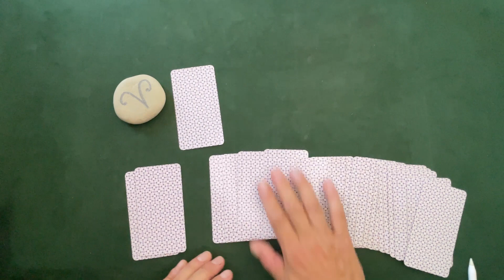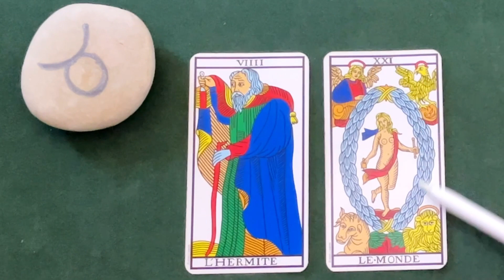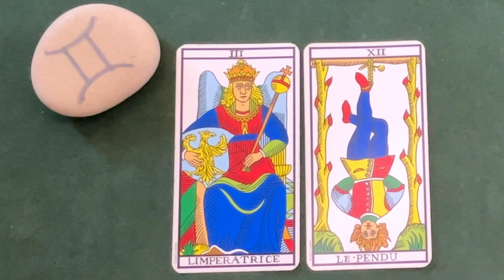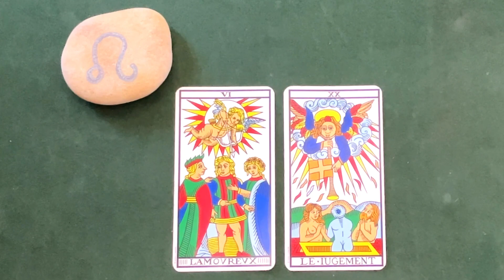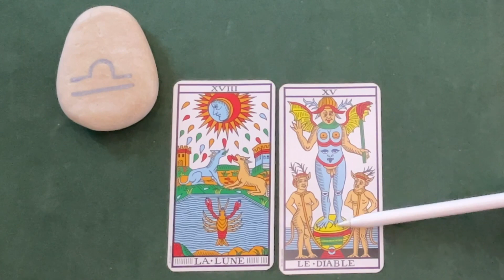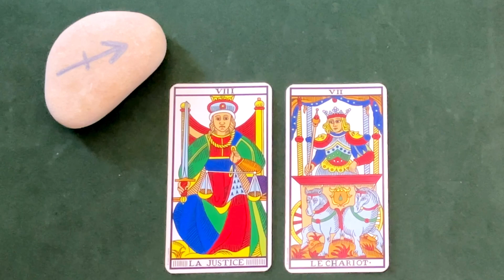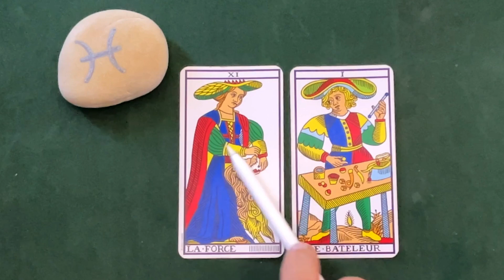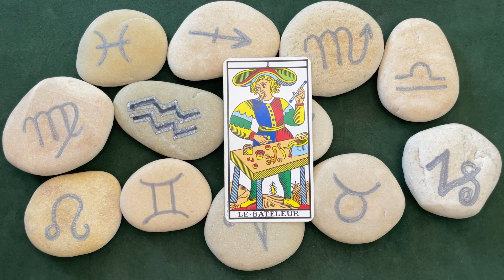Astro-Tarot : sommes-nous condamnés à subir cette purée de pois de Pleine Lune du 14 juin ?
Dans quel secteur faut-il lever le voile ? Comment agir une fois le secteur identifié ? Pierre propose un tirage simple et très efficace en cette période "hors sol" !

💌   Tirage basé sur une réflexion étudiée dans la vidéo d'hier :
Astro-Tarot : brumes neptuniennes à l'horizon de la Pleine Lune du 14 juin 2022.

💌 Patrick Giani et Pierre Treuil se retrouvent une nouvelle fois pour faire un point sur l'actualité et les prévisions jusqu'à l'été 2022.

💌 Premier Live de Jeudi 10 mars 20h et F.A.Q.

▪     " Tarot de Marseille : Les Honneurs""